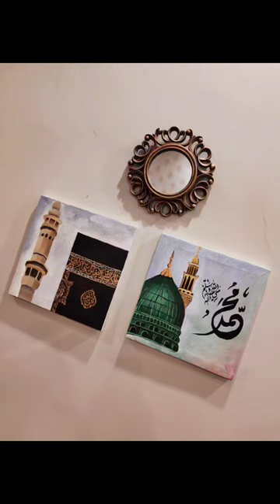holy mosque painting ❤️🎨